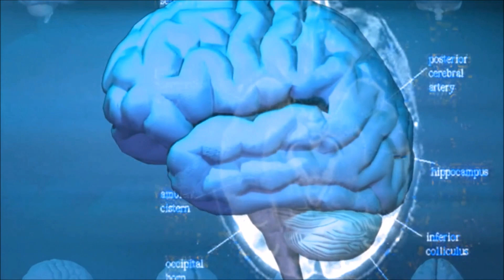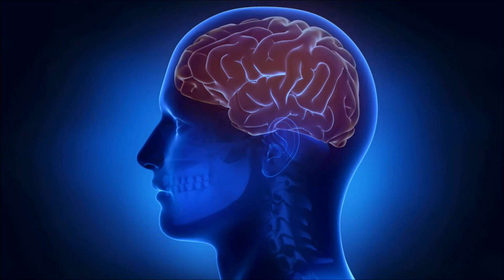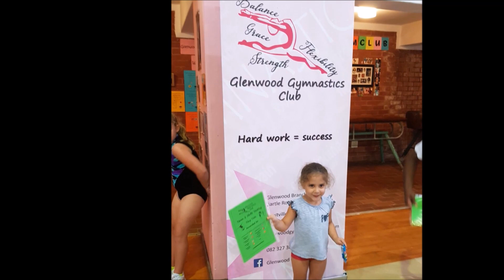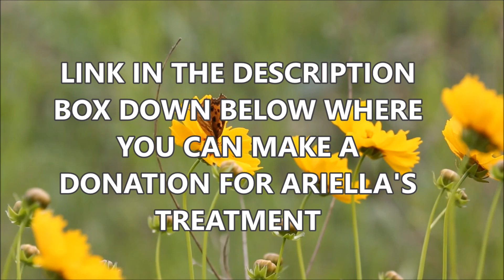I NEED YOUR HELP BRAIN TUMOUR (DIPG)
You can also make a donation to my PayPal for Ariella, Donate to my PayPal

Ariella is a spunky and vivacious 5-year old who loves singing, dancing and Havaianas.  A day after Ariella's 5th birthday she was admitted into hospital and our worst nightmare came true when our angel was diagnosed with DIPG.

Diffuse Intrinsic Pontine Glioma is a rare and highly aggressive brain tumour found in an area of the brain stem which controls many of the body’s most vital functions such as breathing and heart rate,
We need support to fund her treatment but also to raise awareness in the hopes of one day finding a cure for these beautiful little warriors.
Please pray for Ariella’s healing and if you can please make a donation for her medical treatments.  Please share the link on twitter, facebook, youtube and all social media.